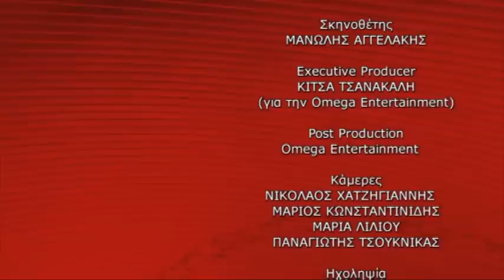AΡΓΑ 03/04/2015 Part 5